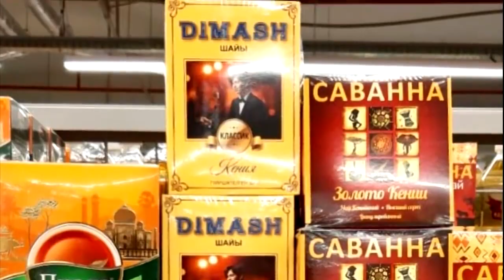Где Живет Димаш Кудайбергенов Dimash Kudaibergen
▬▬▬▬▬▬▬▬▬▬ஜ۩۞۩ஜ▬▬▬▬▬▬▬▬▬▬▬▬▬▬
▬▬▬▬▬▬▬▬▬▬ஜ۩۞۩ஜ▬▬▬▬▬▬▬▬▬▬▬▬▬▬ Благодаря стремительным творческим успехам и уникальному голосу, Димаша Кудайбергенова сегодня знают, любят и ценят не только в Казахстане, но и во всем мире. Молодой казахстанский певец приобрел мировую известность, удивляя жюри и публику своим безграничным талантом. Огромная армия поклонников ежедневно следит за творческой судьбой любимого артиста. Однако мало кто из них знает где на самом деле живет легендарный певец. Оставайтесь с нами, и вы узнаете где сегодня живет  Dimash Kudaibergen и почему он скрывает личную жизнь от своих фанатов.